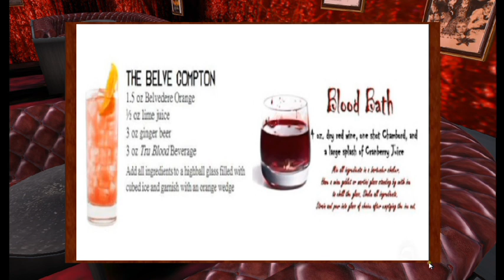Aphrodite- Fangtasia Bar & nightclub.avi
Fangtasia Bar & Nightclub

Heart Homes & Aphrodite made it again, bringing humans and vampires together once again at their favorite hang out, Fangtasia!

Fangtasia is a popular vampire bar owned by Eric Northman, and, in part, by Pam and Chow. It was presumably opened after the Great Revelation and serves as a hangout for vampires and "Fangbangers".

Fangtasia is a big open plan bar with many tables and a few small stages for vampire dancers. Its bar is fully stocked in order to cater to its human clientele. Due to Eric's status among vampires as Sheriff of Area 5, he has a throne-like seat near the back of the bar where humans may offer themselves to him.

There are various back rooms in Fangtasia, including an office for Eric, coffins for the owners and a secret safebox hiddened for the money.

Below the club is a dungeon-like basement in which Eric keeps humans who have in some way wronged the Area 5 vampire community, as is his duty as sheriff. Lafayette Reynolds was one person imprisoned there after being kidnapped as punishment for dealing "V" and tortured on the famous "dungeon wheel".

We tried to make a replica of the popular True Blood serie bar,  as close as possible, so this SL bar we created has an upper floor, with:

‧:❉:‧Boxes for sitting singles and couples, including a waiter/waitress animation to serve them, the couple animations includes a drinking together hugging, a hot kiss and a bitting wrist vampires animation. Also includes drinks menu for giving to the visitors!

‧:❉:‧ Stools for the bar, animated with our unique animations for "Serving wine", allows you to serve wine on your glass from a bottle for you or others and "Sommelier", after you served the wine on the glass, you the correct way of tasting a wine, first swirling the wine on your glass, then sniffing the aroma and as last softly and shortly sipping the wine, together with serveral sits

 ‧:❉:‧ Stools and high tables for the center room, also fully animated

‧:❉:‧ A complete bar with two kinds of lights full of shelves for your drinks and a mini fridge behind filled with blood bags for vampires. (True blood drink its available, we sell apart together with many other vampire wines

 ‧:❉:‧ Eric´s throne. also animated with different poses that Eric uses a lot on the series, that we replicated. Clicnking on Eric´s throne floor you access to the secret dungeon bellow, a secret subsoil.

 ‧:❉:‧ Complete dungeon with the famous "Wheel of torture", many animated cages for prisoners

 ‧:❉:‧ Eric´s office, complete with his desk, his own work like a love letter to sookie abd a draw of them together with some vampires novel and his animated desk chair, 8 Activities and sits, from typing in your laptop, to drinking, or just plain thinking are included in the chair

 ‧:❉:‧ Secret safebox behind the office and Eric´s portrait, openable with vault inside

 ‧:❉:‧ Secret room hidden on the office with animated coffins for them and visitors, also openables

 ‧:❉:‧ Includes ALL the decorations for the bar as GIFT, not linked, you may rezz as many as you like or need, more than 25 old vampire movies frames, the last supper frame for the bar, 3 Eric self portraits, drinks for the bar, menu of special Fangasia drinks recipes and much more.

A second life product
Copyrighted by
Marina Ramer & Jaylin Whitewood
Aphrodite Shop

Special thank you to Bee Tizzy of ViPs CoRnEr
for providing the amazing avatars for this video and bar pictures!
All the Avatars, Sookie, Eric and Pam are hers and terrific!

***Special thank you to Aracuan Lokaria also our great blogger for helping us with the pictures, visit her blog